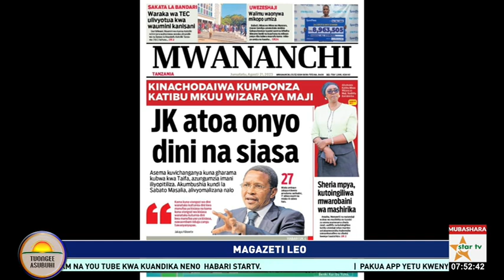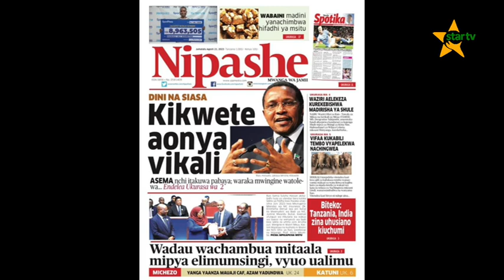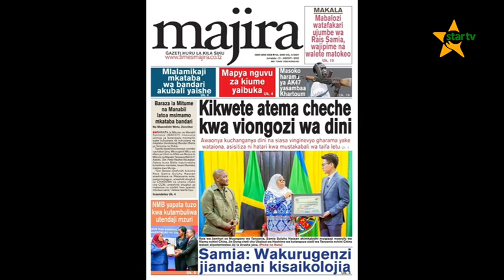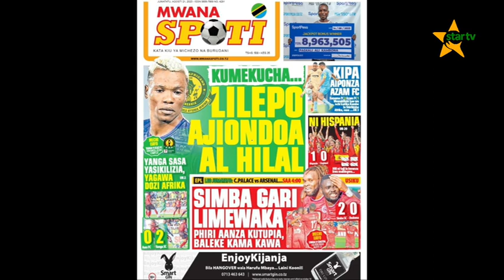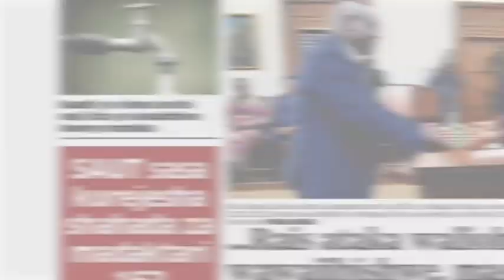TUONGEEASUBUHI:CHANGAMOTO WANAZOKUMBANA NAZO WAHAMIAJI HARAMU - 21/08/2023